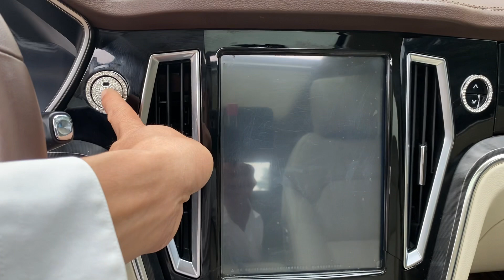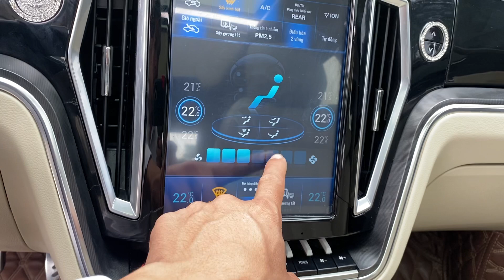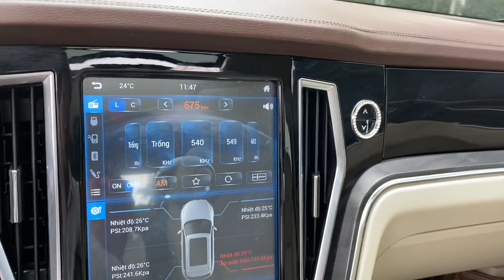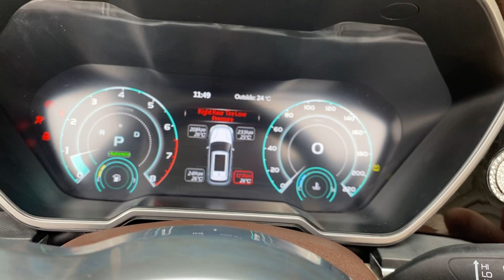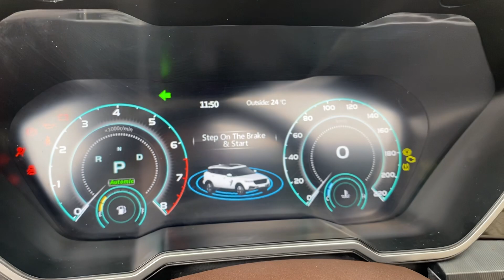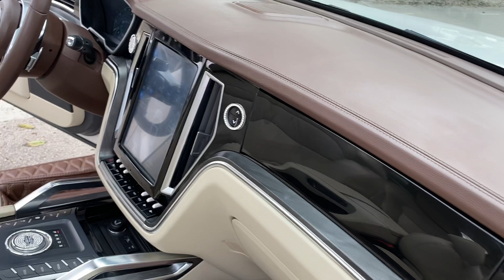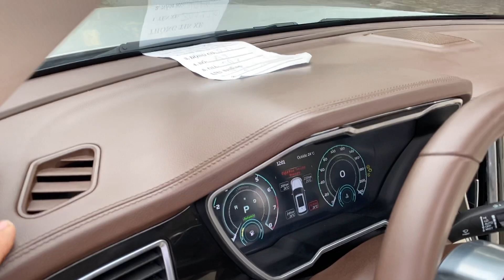Cả ngày vẫn chưa biết hết công nghệ trên xe - như mới - đáng mua nhất tầm giá như vios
🚘 ZOTYE T700 Z8 số và phanh điện tử
Nhập tq , nhưng máy của hãng MITSUBISHI 2.0 TUBO
Rất nhiều công nghệ mọi người cùng khám phá nhé
Giá 515 triệu có bớt và có hỗ trợ trả góp